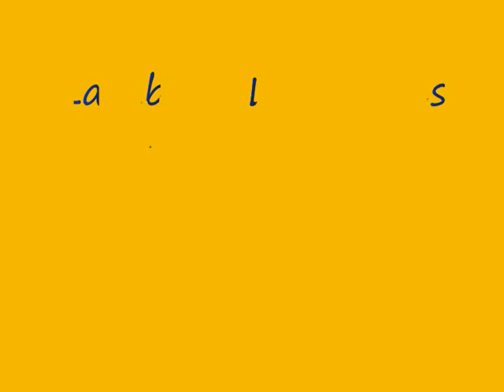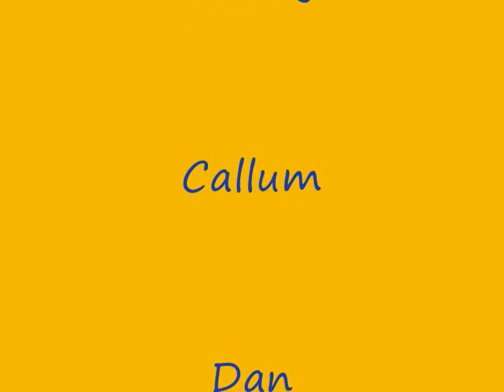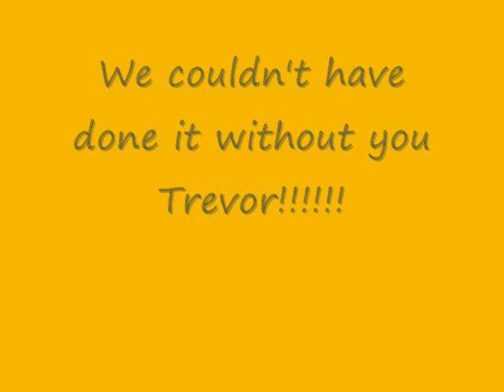Lambton Lions Under 15's 2007 - 2008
Promoted celebration pictures